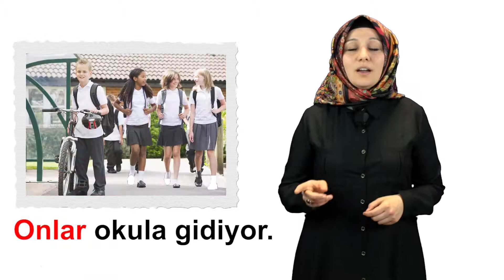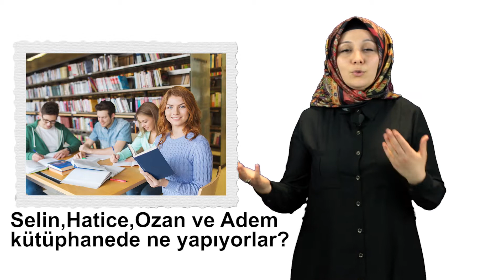3 Dakikada Türkçe-Uygurca kişi zamirleri